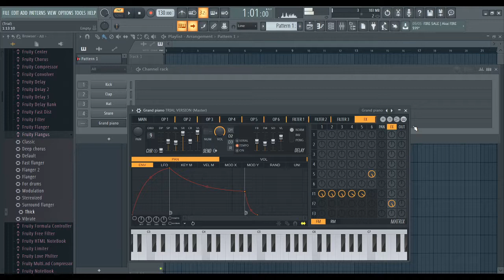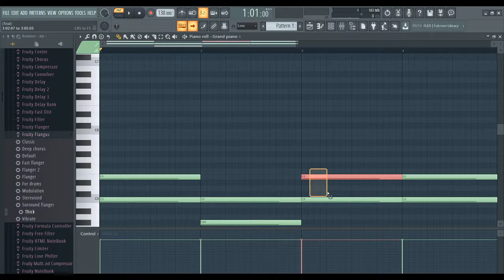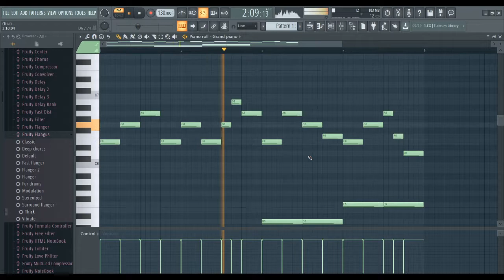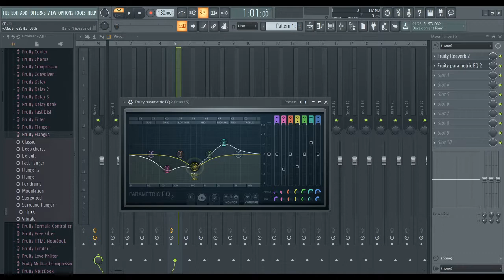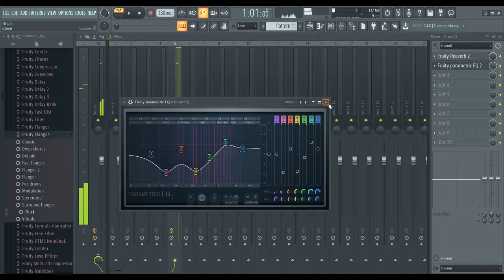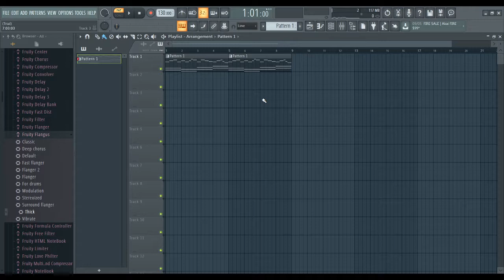EDM教學第二集(主旋律+和旋+效果器)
臨時錄的XD
所以旋律可能沒很好聽QQ